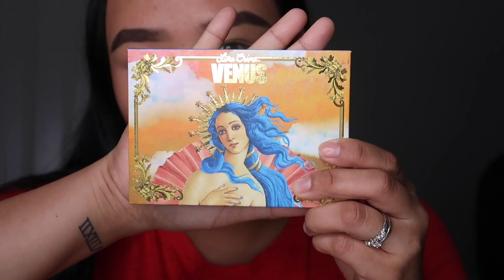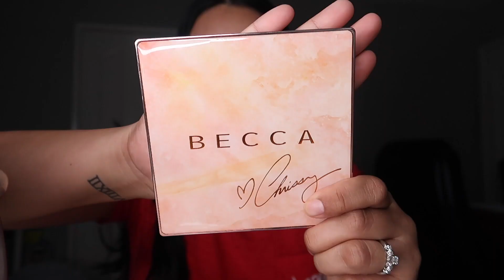Valentine's Day Glam | NixRobale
Hi everyone! Here's a quick and easy Valentine's Day look. You can use it on any other occasion if you like too. Hope y'all enjoyed this video! :)

xo,
Nix